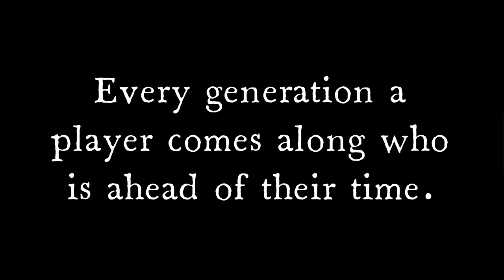84 Trailer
I will be interviewing the players and the University of Georgia media department will be helping me produce this documentary.